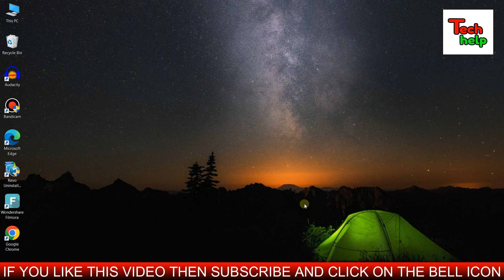How To Make Mosquito Killer From An Old LED Bulb..Lifetime Relief From Mosquitoes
Friends in this video we will learn how to make mosquito killer circuit at home (Mosquito killer kaise banaen)..It is a mosquito killer homemade machine..